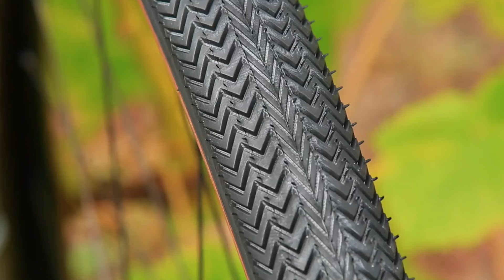Comment choisir ses pneus gravel (conseils de base).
Bonjour Ami graveleur, dans cette vidéo je vais t’expliquer comment choisir tes pneus gravel, avec des conseils de base pour aller à l’essentiel. Que tu sois novice ou expert, bien choisir ses pneus est crucial pour optimiser tes performances et ton plaisir sur tous types de terrains. Allez, c'est parti !"
00:00 Préambule
00:21 Introduction
00:58 La taille des pneus
01:54 Le profil du pneu
02:45 Caractéristiques du pneu
04:07 Conclusion